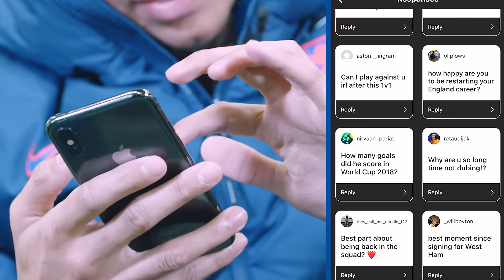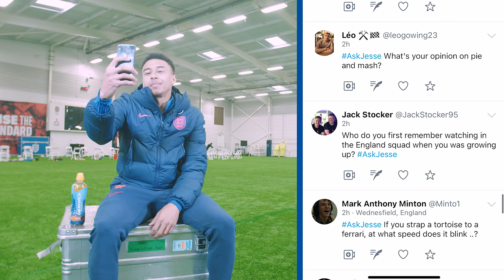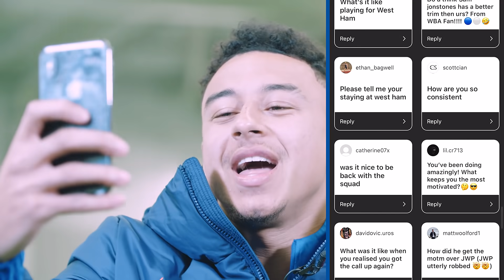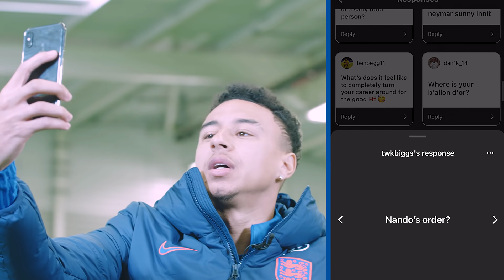"Pineapple on Pizza? Get Out of Here!" 🍍🚫 | Jesse Lingard's Fan Q&A | England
Jesse Lingard sits down to answer some of the fans' most pressing questions. He reveals all including who would be in his England band, his favourite goal scored for England and most importantly, does pineapple belong on pizza? There might even be some singing involved...